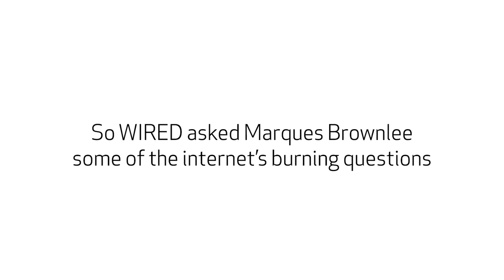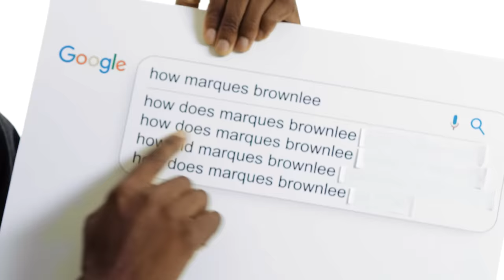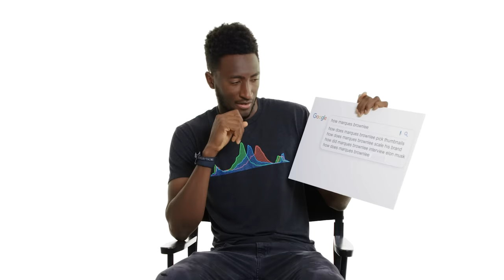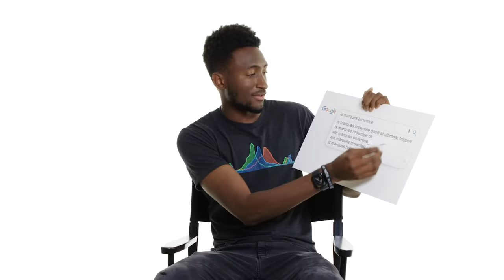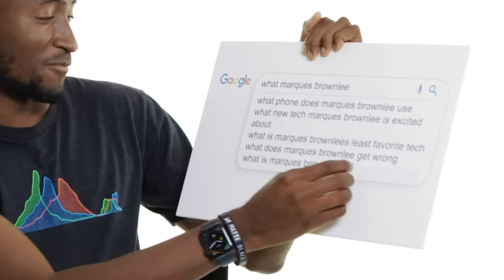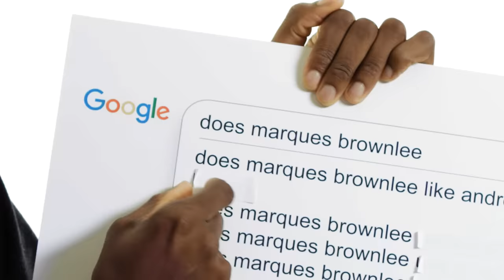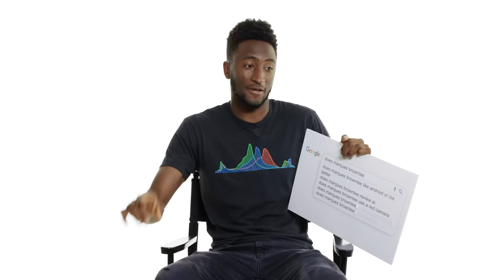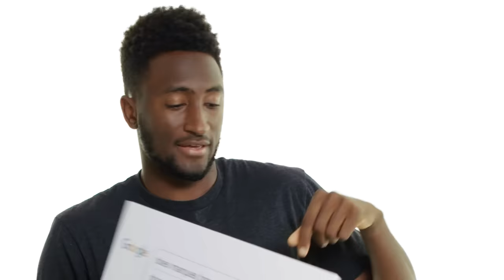Marques Brownlee Answers the Web's Most Searched Questions | WIRED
Tech review legend Marques Brownlee takes the WIRED Autocomplete Interview and answers the internet's most searched questions about himself. What kind of tech is Marques Brownlee excited about? How good is Marques at ultimate frisbee? What does MKBHD stand for? Who is his YouTube rival? Why did he go to the Met Gala? Does he like Android or iOS better? Marques answers all these questions and more!

Director: Justin Wolfson
Director of Photography: Constantine Economides
Editor: Parker Dixon
Celebrity Talent: Marques Brownlee
Line Producer: Joseph Buscemi
Associate Producer: Samantha Vélez
Production Manager: Eric Martinez
Production Coordinator: Fernando Davila
Talent Booker: Mica Medoff
Camera Operator: Christopher Alfonso
Audio: Jeff Gaumer
Production Assistant: Carlo Betia
Post Production Supervisor: Alexa Deutsch
Post Production Coordinator: Ian Bryant
Supervising Editor: Doug Larsen
Assistant Editor: Diego Rentsch